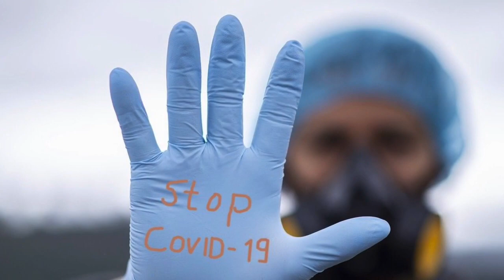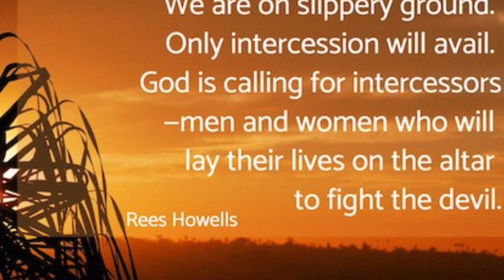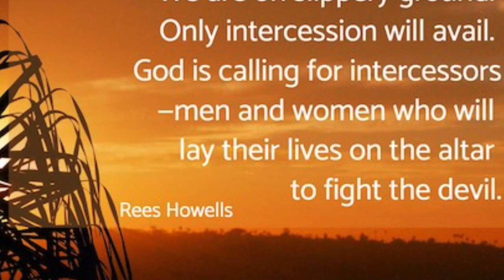Sound of Awakening